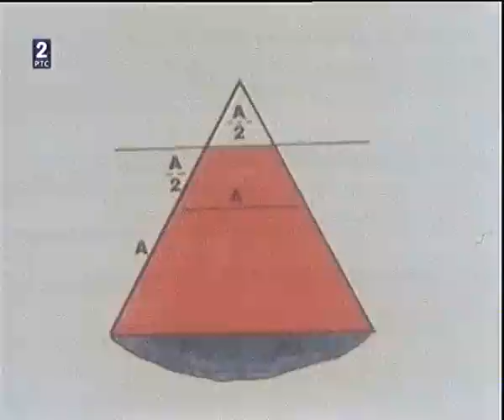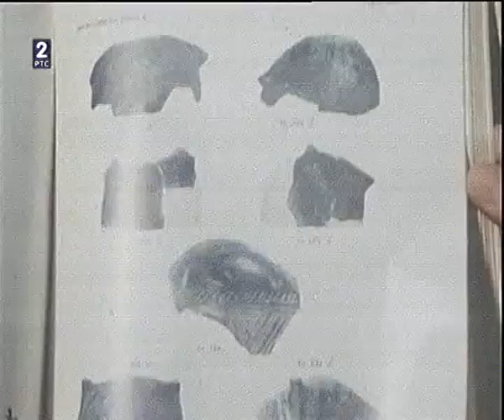LEPENSKI VIR i VINCA (epoha Neolita)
TV Beograd 1988.godine, reditelj Nikola Lorencin.